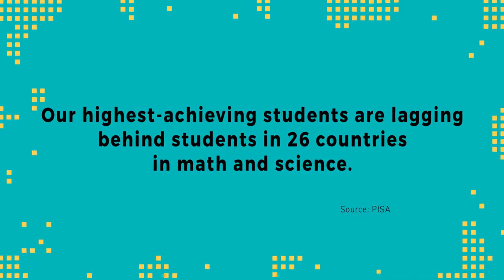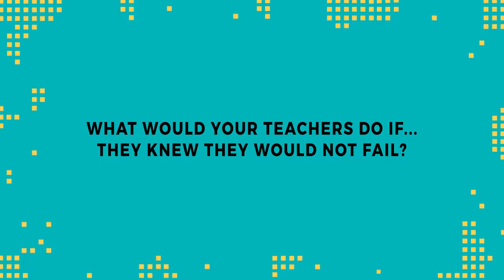The best science tools for science STEM learning - experience from ex. science teacher from Florida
Physical Science Research Associates
Physics in a Box from Elizlabs

Demetria Faison - an executive Director Middle School (ex. science teacher)  from Floridahad a great experience with our Physics in a Box.

Elizlabs - найбільший виробник обладнання для STEM освіти в Україні для шкіл, садків та інших освітніх закладів.

Elizlabs - Improving education - making people happier!